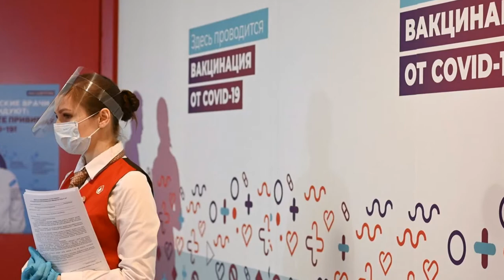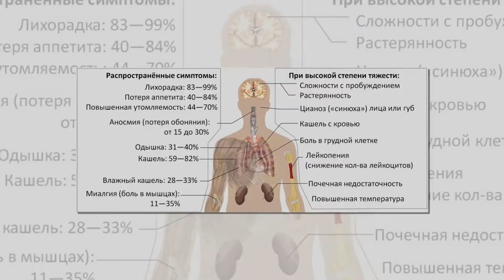Брюссель ответил Меркель по поводу «Спутника V»: Европе российская вакцина не нужна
На недавний пассаж канцлера ФРГ Ангелы Меркель о том, что в случае отсутствия одобрения «Спутника 5 » европейским регулятором Германия может инициировать прямые поставки российского препарата, Брюссель ответил, что европейцы не испытывают нужды в вакцине из России.

По мнению Еврокомиссара по вопросам внутреннего рынка Тьерри Бретона, жителям «Старого Света», во всей видимости, не понадобится препарат из России, поскольку Евросоюз располагает достаточным количеством своих средств против Covid-19 для того, чтобы европейцы смогли обрести коллективный иммунитет. По словам Бретона, в ЕС прошли процедуру одобрения уже четыре вакцины, и в «Спутнике 5 » нет необходимости.

Нам будет абсолютно не нужен «Спутник 5 »... и другие препараты

– отметил Еврокомиссар, по информации телевизионного канала TF1, отвечая на вопросы журналистов.

Ранее Ангела Меркель подчеркнула, что готова рассмотреть приобретение российской вакцины напрямую, минуя соответствующие европейские органы – для борьбы с ковидом нужно использовать любые доступные и одобренные средства. Премьер-министр Тюрингии Бодо Рамелов уверен, что Берлин не должен ждать одобрения «Спутника 5 » Европейским агентствам по лекарственным средствам, и надо заключить соглашение с Москвой о поставках вакцины.